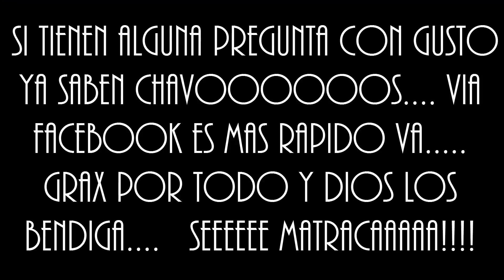✔"COMO BAJE DE PESO?, MI EXPERIENCIA Y COMIDAS!!!...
Ciudad: León Gto.
Código Postal: 37001
Apartado Postal: 173

En este canal puedes encontrar VLOGS DIARIOS, o también llamados Daily Vlogs, hacemos Vlogs en pareja en español, y a veces hacemos DIY, TAGS y Recetas de cocina jeje, amamos hacer videos de vlogs diarios, aunque algunas veces lo escriben como BLOGS DIARIOS…  aaaahhh y somos una pareja que AMA Y PROTEGE a los animales y nos amamos jeje…. Acompáñanos en nuestra vida…. Si te gusto…. REGÁLANOS UN LIKE.
Hacemos Vlogs o Blogs diarios en español y somos de LEÓN GTO., México… DONDE LA VIDA NO VALE NADA… DIRÍA EL MAESTRO DON JOSÉ ALFREDO JIMÉNEZ…

El SNAPCHAT: ADYDAM_CHAVOS

COMO BAJE DE PESO?, MI EXPERIENCIA… 24/08/2015...